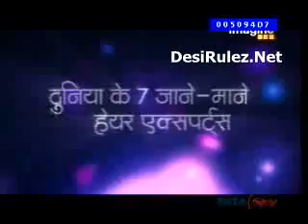Rahul Dulhaniya Le Jayega [Episode-4] 04 Feb 2010 - Part 4